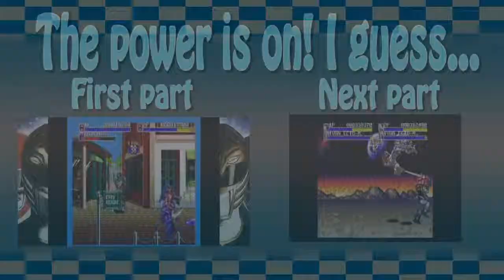Mighty Morphin Power Rangers: The Movie (Sega Genesis) part 3 (We fight Goldar a lot)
Ivan Oze has been unleashed and is attacking Angel Grove and we need to find some kids with attitude. It's the Power Rangers movie the game for the Sega Genesis.